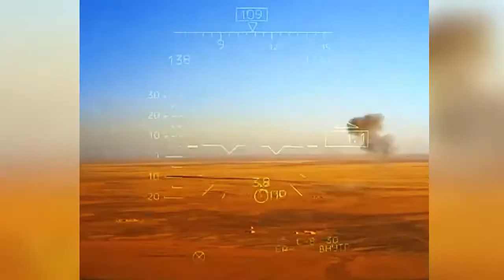Washington foments a DAESH / ISIS resurgence in Syria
Excerpt from South Front war report, 18 March 2022